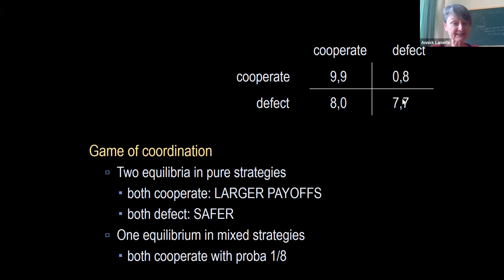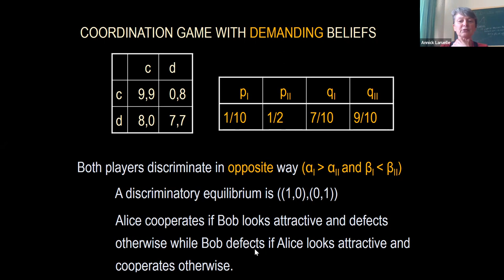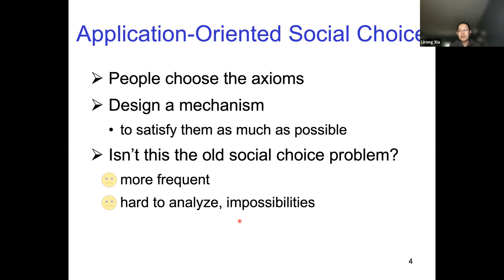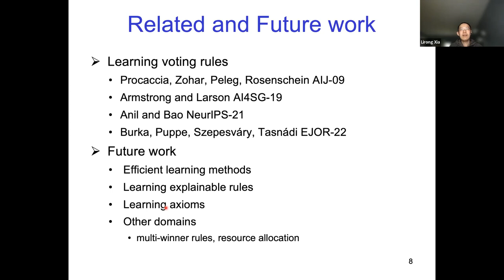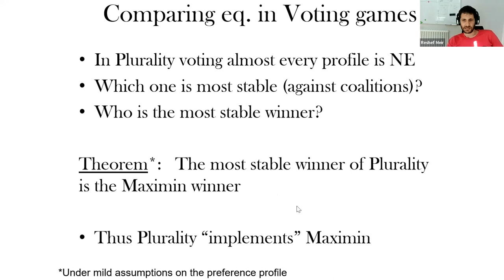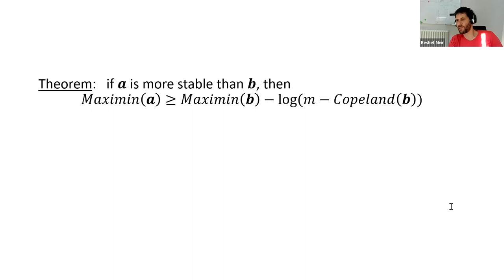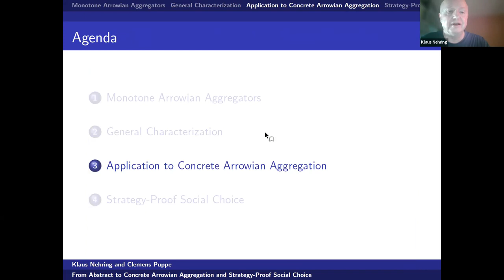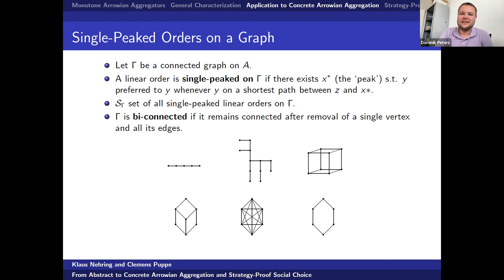[COMSOC 46] Oldies but Goodies II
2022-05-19: Oldies but Goodies II

For this special session, we invited each speaker to talk about "an older piece of work that never garnered the attention it deserved". Each of our four distinguished speakers will have 10 minutes to make their case (plus 5 minutes for questions).

Session Chair: Dominik Peters (LAMSADE)

Speakers: Annick Laruelle (Bilbao), Lirong Xia (RPI), Reshef Meir (Technion), Klaus Nehring (UC Davis)

The following papers will be discussed:

Elena Iñarra, Annick Laruelle, and Peio Zuazo-Garin. Games with Perception. Journal of Mathematical Psychology, 2015.

Lirong Xia. Designing Social Choice Mechanisms Using Machine Learning. Proceedings of the 12th International Conference on Autonomous Agents and Multiagent Systems (AAMAS), 2013.

Dvir Falik, Reshef Meir and Moshe Tennenholtz. On Coalitions and Stable Winners in Plurality. Proceedings of the 8th Workshop on Internet and Network Economics (WINE), 2012.

Klaus Nehring and Clemens Puppe. The Structure of Strategy-proof Social Choice. Part I: General Characterization and Possibility Results on Median Spaces. Journal of Economic Theory, 2007.

00:00 Welcome
01:07 Annick Laruelle
18:15 Lirong Xia
39:10 Reshef Meir
54:20 Klaus Nehring